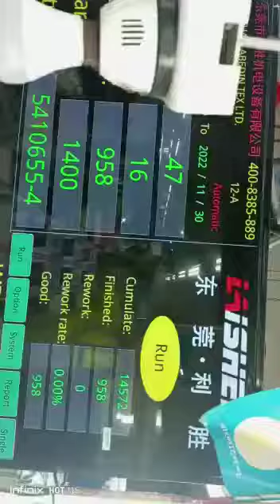Garments Production by Using Conveyor Belt Technology